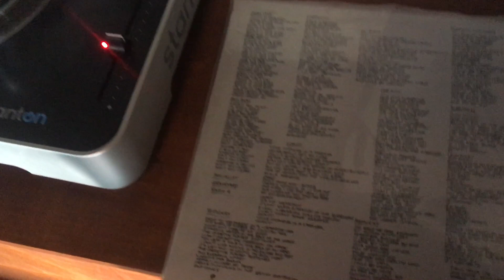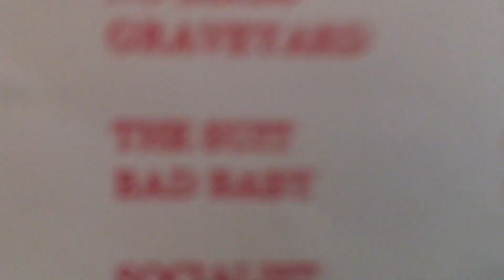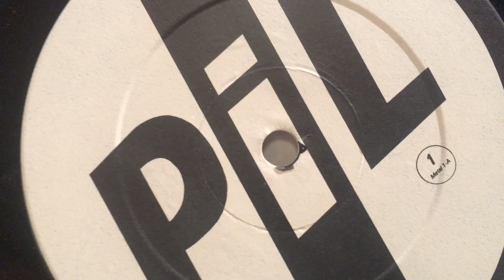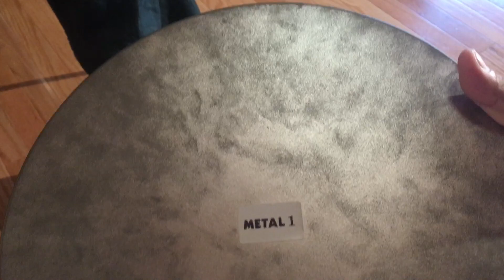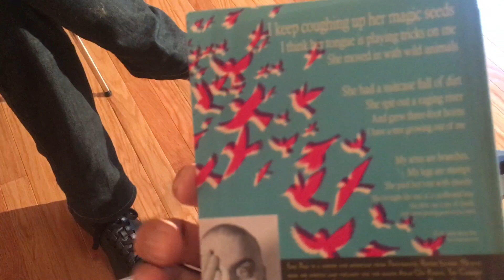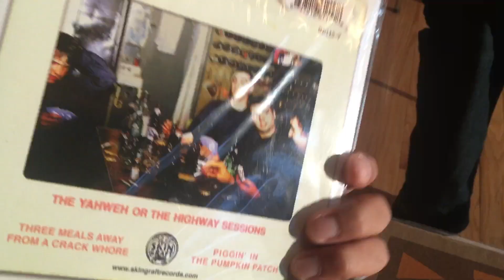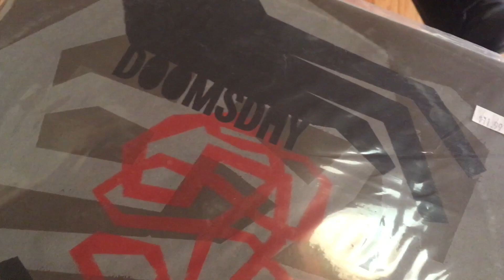V&V Episode 021 Eric Paul(Psychic Graveyard, Arab on Radar) and Public Image Limited's Metal Box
It's my honor to present to you, Eric Paul. Veteran of the noise rock, no wave movement locally and internationally. I've followed his career from his beginnings thrashing around in Arab on Radar, to The Chinese Stars, Doomsday Student, and ultimately landing in this new electronic infused Psychic Graveyard. In this talk we highlight some aspects of his 20+ years in the music biz, from being misunderstood early on, to working through trauma through writing, finding inspiration in music and peers, and even trying his hand at starting his own record label. I'm extremely thankful to him for allowing us all the opportunity to catch a candid glimpse into the mind and life of one of Providence's own inspirational figures.

Theme song by Jeff Robbins.